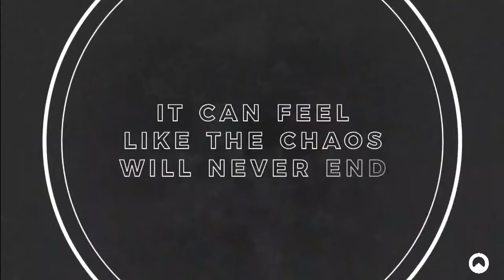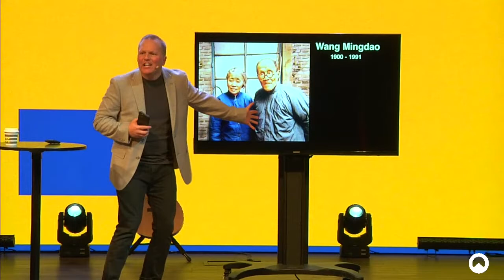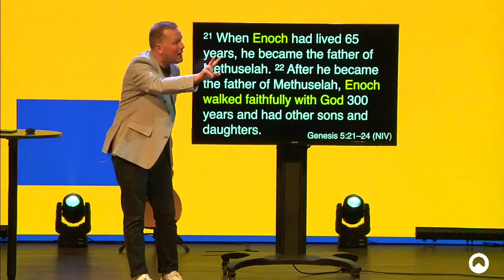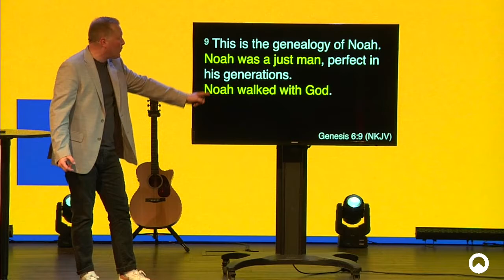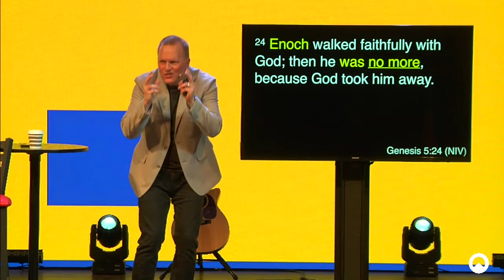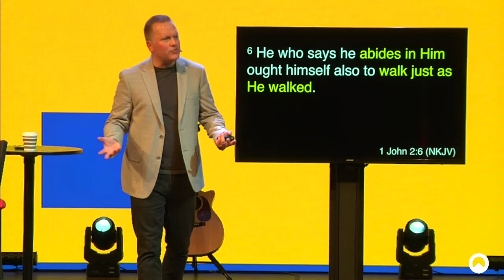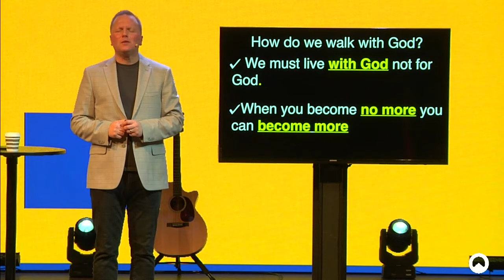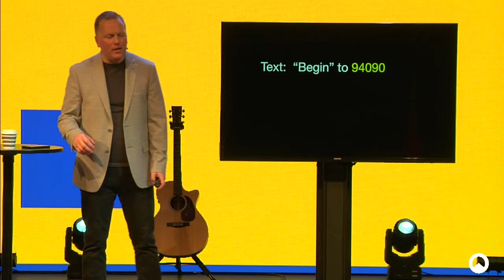Tune In To God